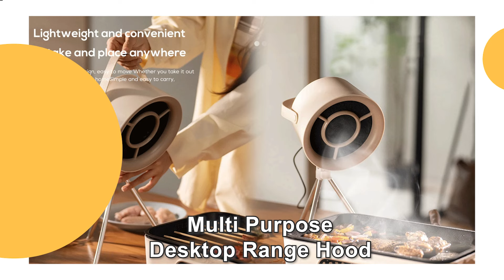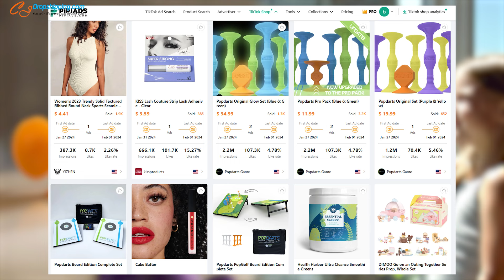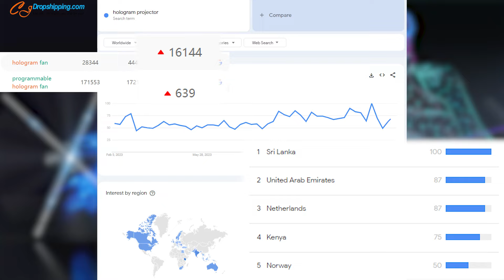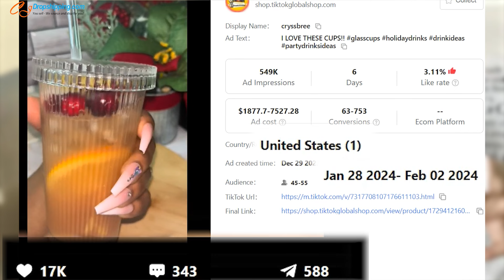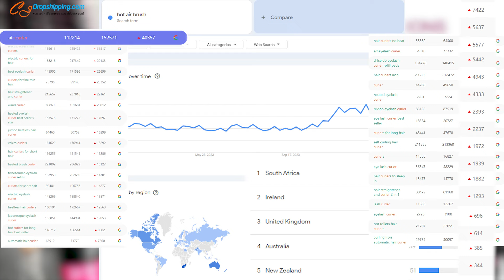Top 7 Winning Products to Dropship Now | March 2024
7 more winning products for you to dropship in March 2024🔥 Scroll down to save the product links👇

🕘Product Links:
👉00:00 - Intro
👉00:13 - Multi Purpose Desktop Range Hood
👉00:54 - Sticky Dart Blocks
👉01:27 - Lash-on Clip
👉01:59 - 3D Hologram Fan Projector
👉02:36 - RC Snake Toy
👉03:04 - Glass Tumbler with Lid
👉03:52 - Styling Dryer Brush

💁‍♀The product analysis in the video is just an example for you to look over. You can do more research and set up the profit margins based on your marketing strategies.

Credit: tiktok novlty.hood/tiktok The FRDi Show/tiktok shop_siza/tiktok PixlPlay/tiktok Super Handsome me/tiktok cryssbree/tiktok Curl&Clear Company 🔮

Install CJ App on US TikTok Shop Seller Center: Growth 👉 Apps & Services 👉 Search CJ dropshipping & Install